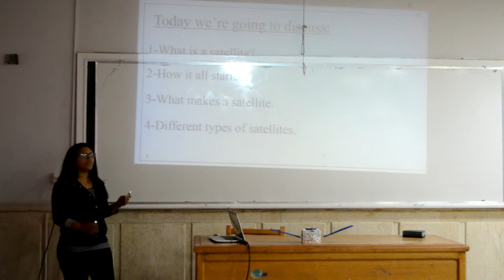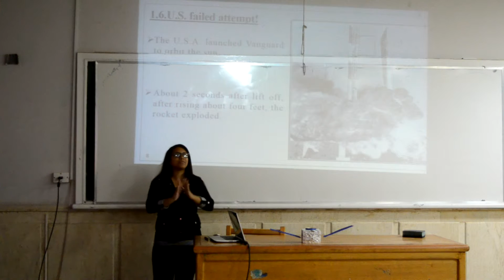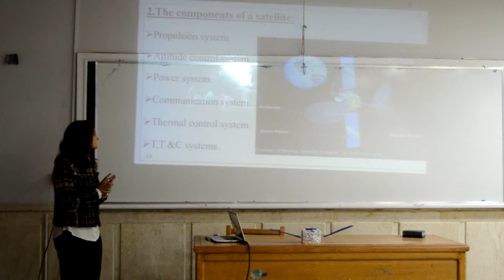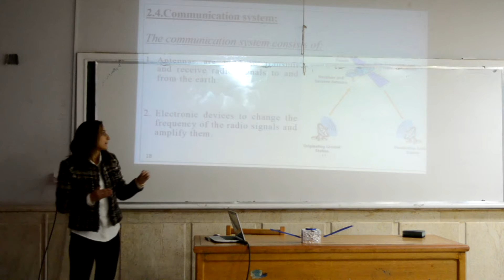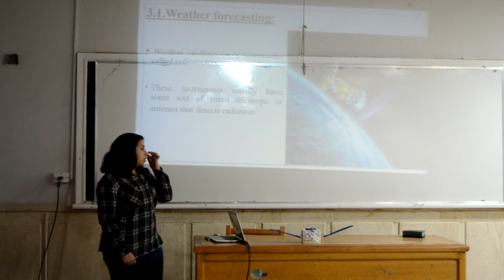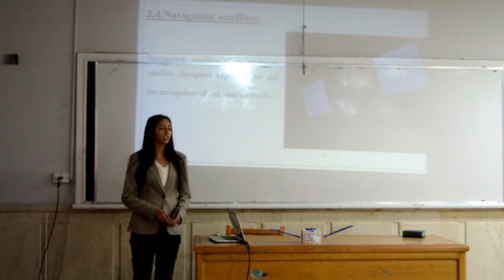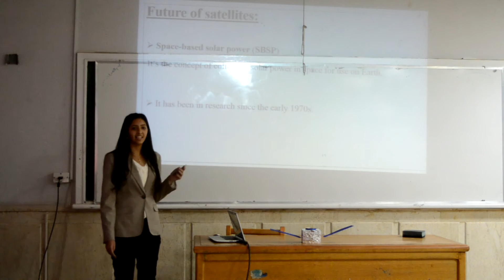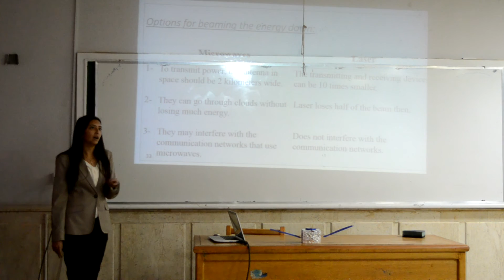G 13 - Artificial Satellite